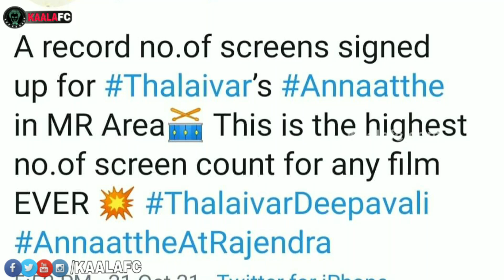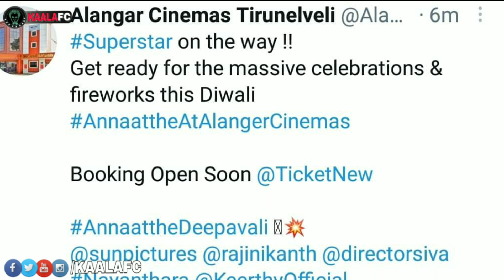ரொம்ப நாளைக்கு பிறகு தியேட்டர்காரர்களின் உற்சாகத்தை திருப்பி கொடுத்த அண்ணாத்த! Rajinikanth Annaatthe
😎KAALAWIN KAAVALARGAL😎

Thalaivar Forever🤘